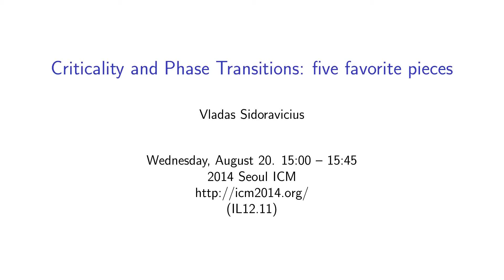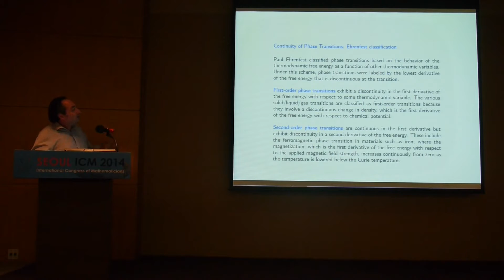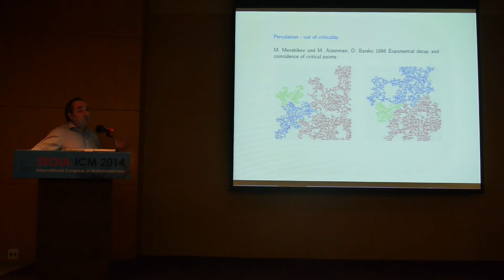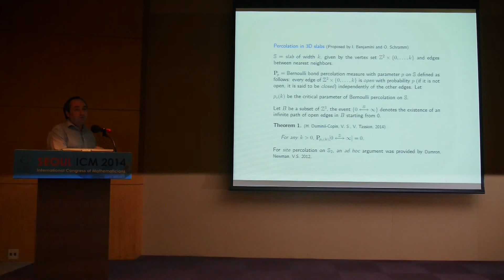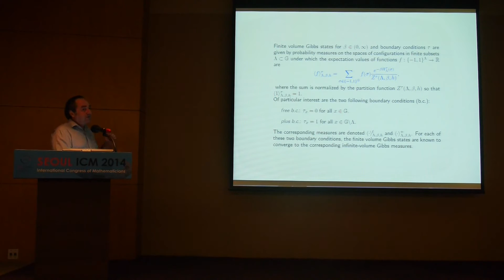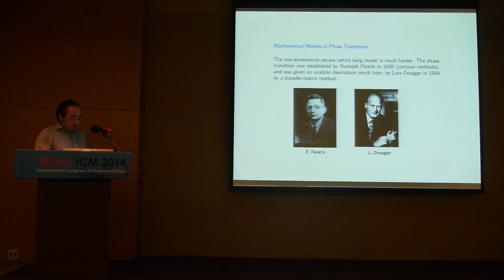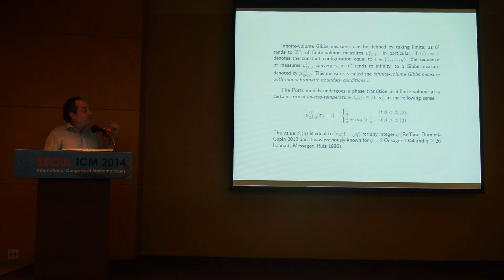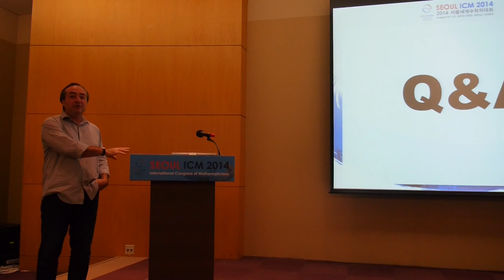ICM2014 VideoSeries IL12.11: Vladas Sidoravicius on Aug20Wed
Invited Lecture

Speaker:  Vladas Sidoravicius

Title: Criticality: five favorite pieces